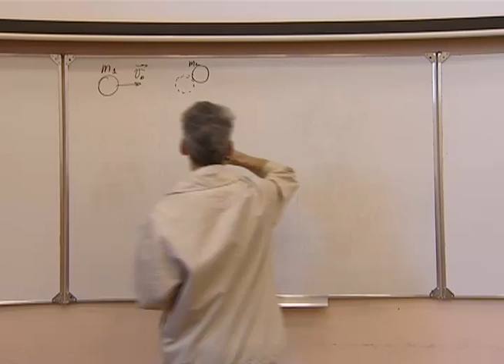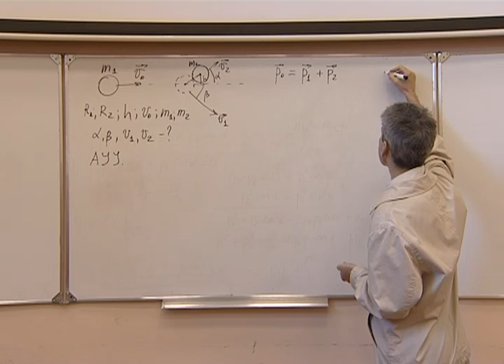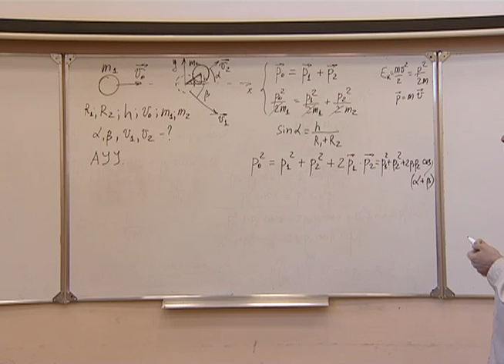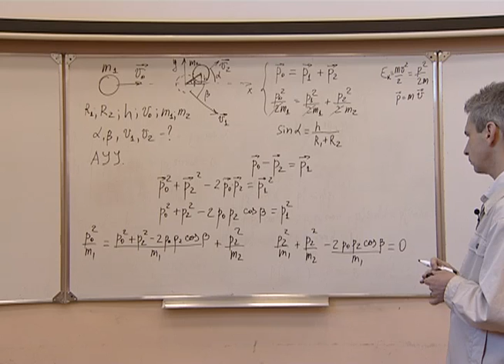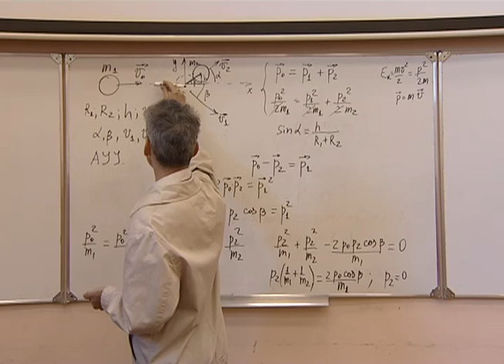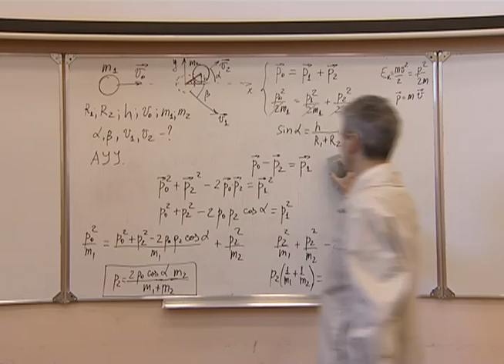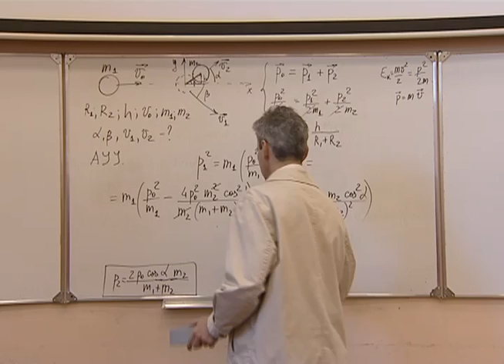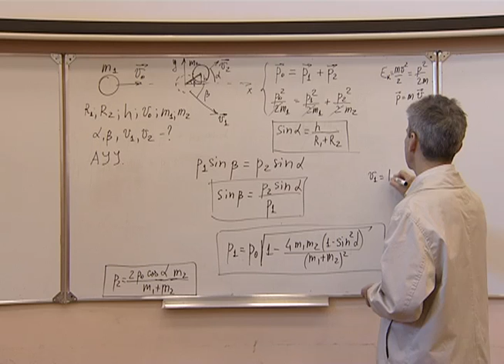Механика. Л 7.5. Соударения. Законы сохранения.